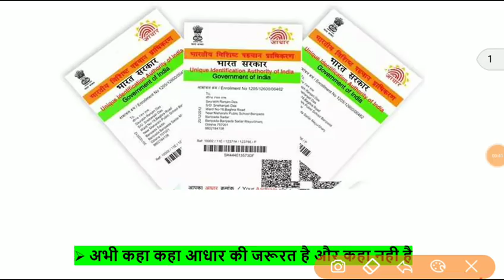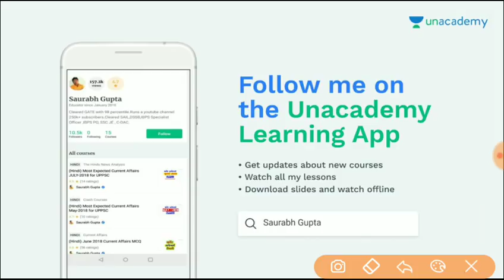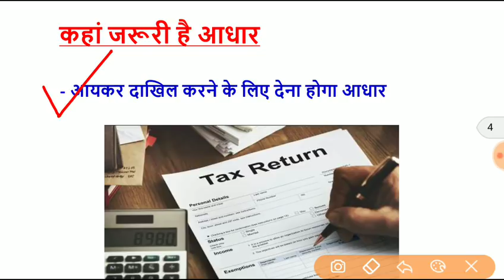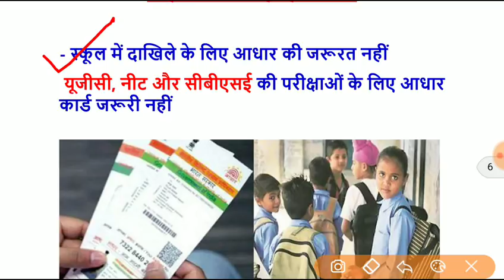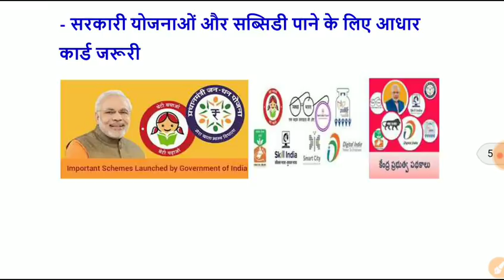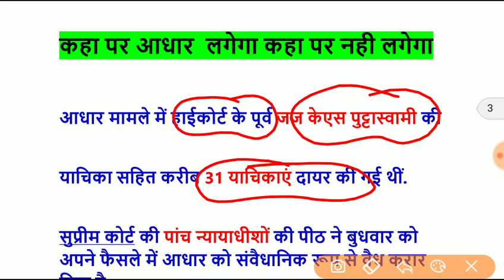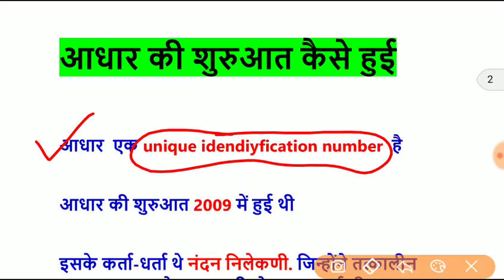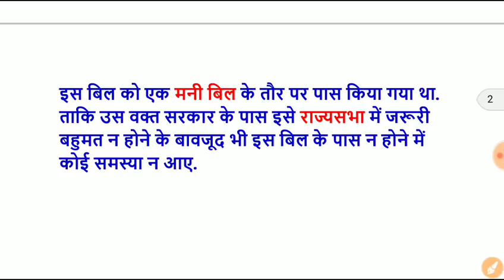आधार कार्ड पूरी जानकारी|adhar card kaha lagana hai kaha nhi lagan hai|adhar card verdict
जिसको नही पता की telegram कैसे join करो
Telegram कैसे join करे ?
1- गूगल प्ले स्टोर से telegram app डाउनलोड करो |
2- अपना मोबाइल नंबर इंटर करके app को स्टार्ट करो जैसे Whatsapp को करते हो
3- अब इसमें सर्च करो "@targetstudyiq" मेरा चैनल मिल जायेगा जिसपर 1 लाख 50 हज़ार लोग जुड़े है
4- Target study IQ channel को join करो और PDF ले लो

latest news for aadhar card by supreme court in hindi
aadhar card news csc
aadhar card news court